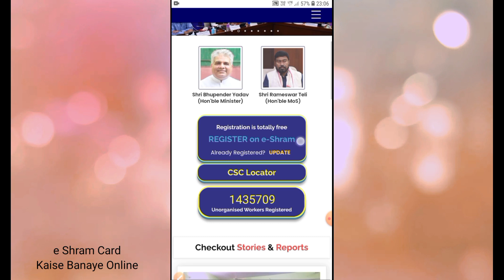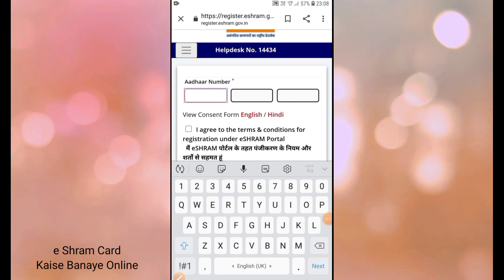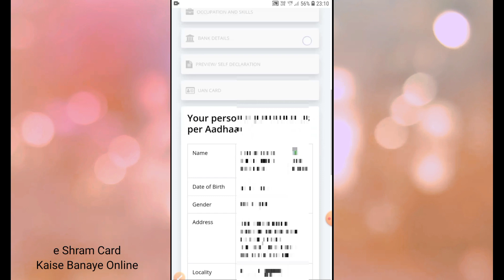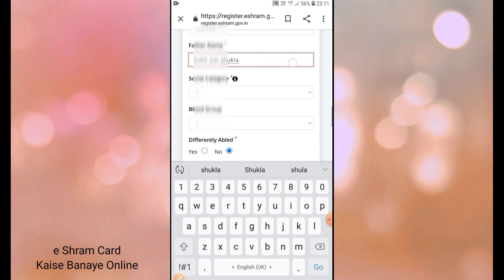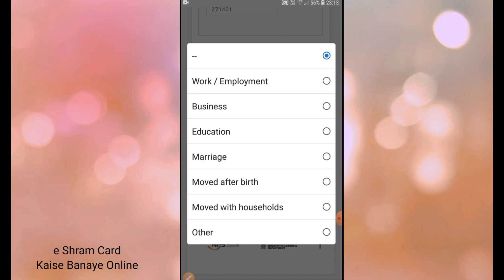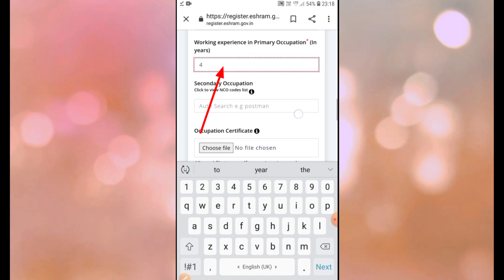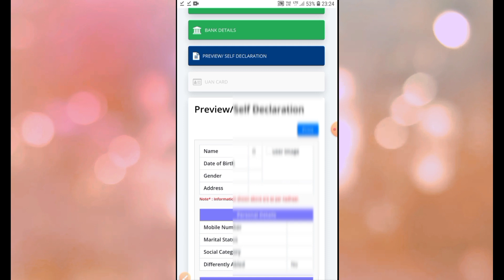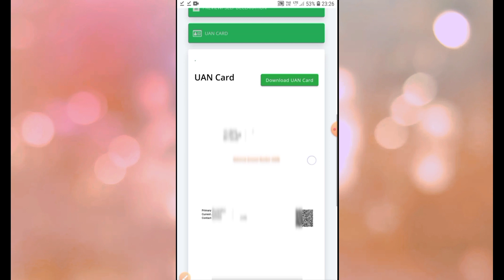e shram card registration online | e shram card kaise banaye online mobile se | ई–श्रम कार्ड अप्लाई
e shram card registration online | e shram card kaise banaye online mobile se | ई–श्रम कार्ड अप्लाई कैसे करें मोबाइल से
Namaskar Is Video Me baat kiya hun e shram card registration ke bare me ji han video me step by step bataya hun ki kaise aap e shram card online apply kar sakte hain vo bhi free me e shram card unorganised workers banwa sakte hain e shram card se bank account link hoga jis se ki sarkari yojanao ka labh sidhe aapke bank me aa sakte gi. Adhik jankari ke liye video end tak jarur dekhen